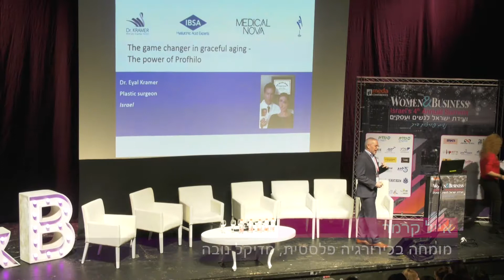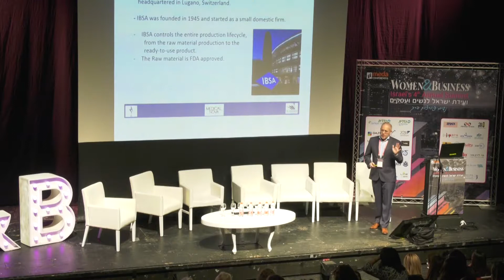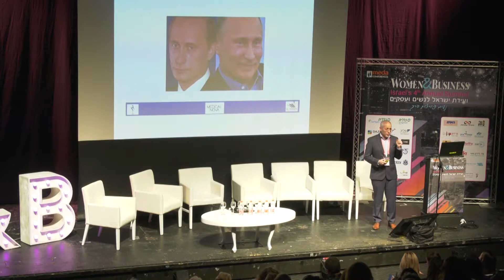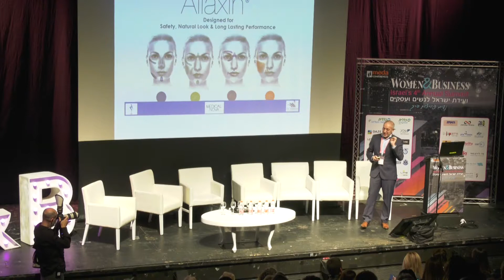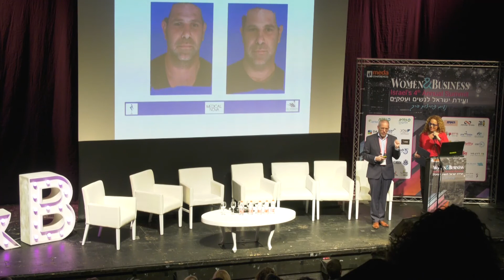ועידת ישראל ה-4 לנשים ועסקים - ד"ר אייל קרמר, מדיקל נובה